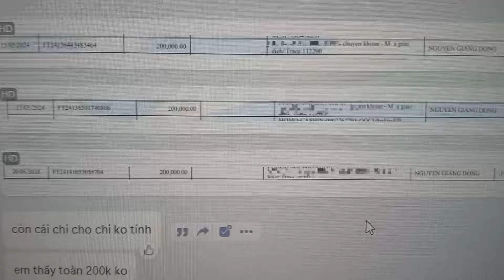a đẹp trai vô nhận hàng nè